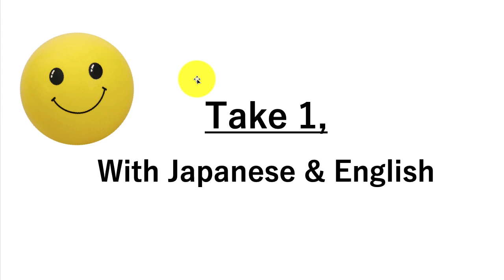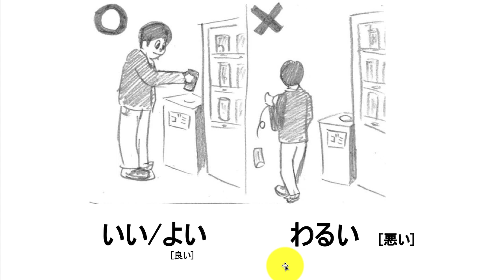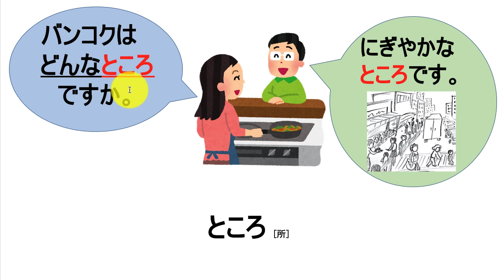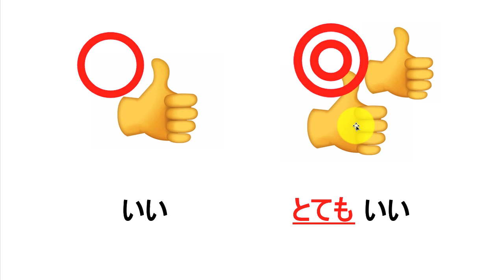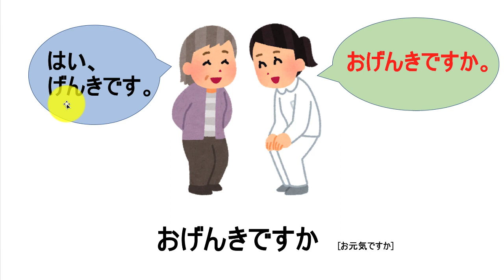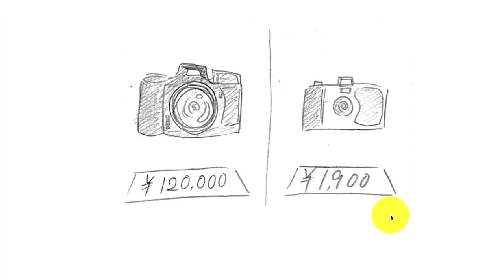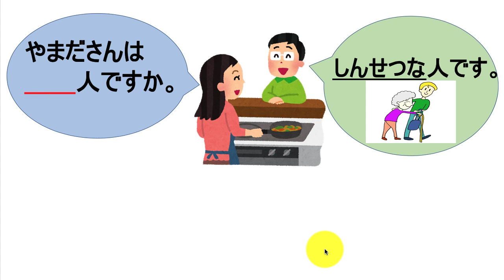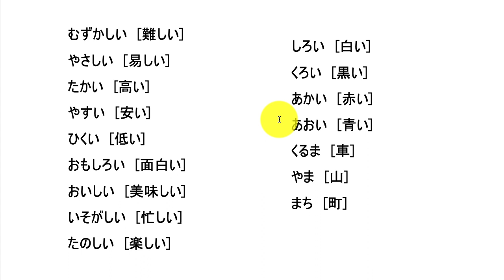L8 Vocabulary Minna no Nihongo with Pictures | Memorize Japanese words with pictures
This is Minna no Nihongo Lesson 8 vocabulary video :)
Vocabulary flashcards with pictures help you to memorize Japanese words. :)

Traveler's Japanese iPhone App (Quick & Easy, Concise Japanese lesson in

To learn Japanese scripts:
Hiragana & Katakana Udemy course (Great quality, comes with a complete workbook)